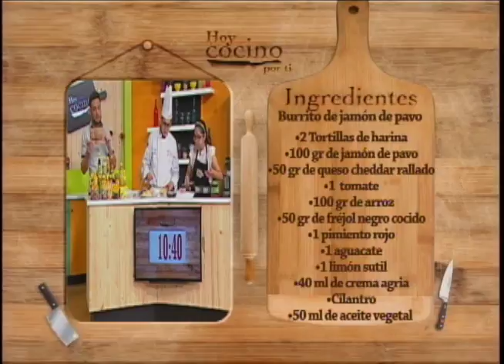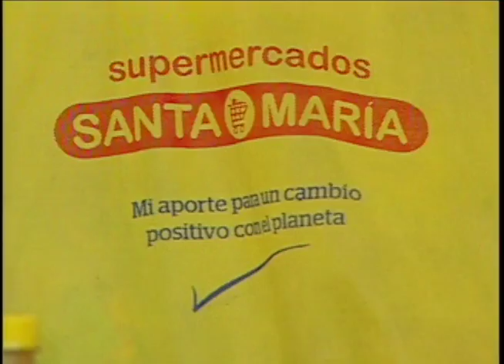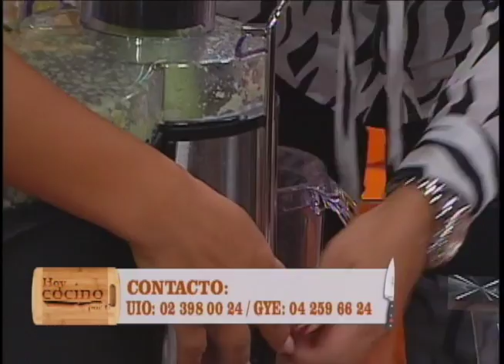ANINNA COELLO - BURRITO DE JAMON DE PAVO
INGREDIENTES

2 Tortillas de harina
100 gr de jamón de pavo
50 gr de queso cheddar rallado
1 un de tomate
100 gr de arroz
50 gr de frejol negro cocido
1und de pimiento rojo
1 und de aguacate
1 limón sutil
40 ml de crema agria
Cilantro
50 ml de aceite vegetal